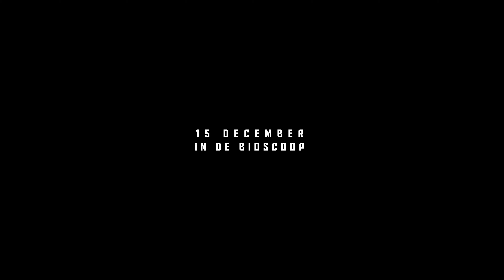Killing The Highway - Theatrical Trailer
Killing The Highway is een speelfilm onder het genre drama met een educatieve lading over actuele zaken in de maatschappij.

Mede dankzij de aan bod komende onderwerpen in deze film, hebben velen zich belangeloos bij deze productie aangesloten. Dit is inclusief cast & crew, locaties, prop verlenende instanties, etc.

Deze Teaser geeft een kleine indruk over de sfeer die in de speelfilm zal worden getoond.

Credits:
Regie & Scenario: Tracey van Eijk
Co-Regie: John Hellenberg
Muziek: Shailendra Bhoellai
Cinematography & editing: Kevin IJpelaar